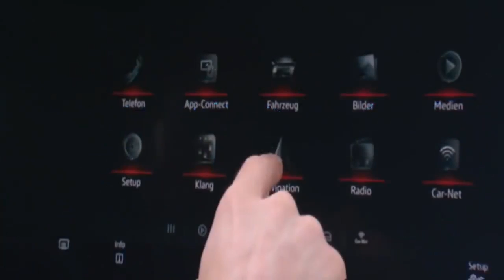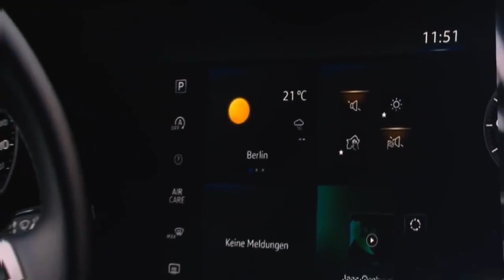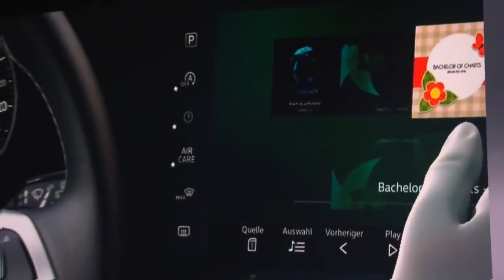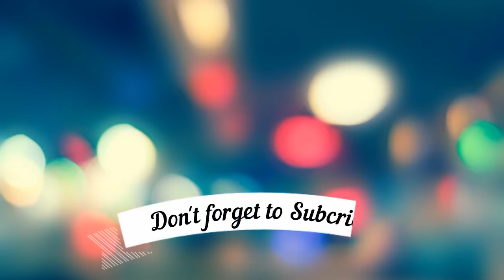Painting With Light - Our BlackTrax expertise used in China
We assisted bright! | Creative Event Solutions with our BlackTrax experience for the launch of the new Volkswagen Touareg.